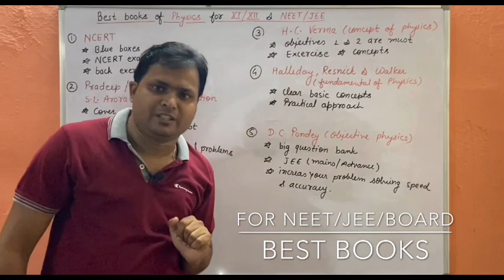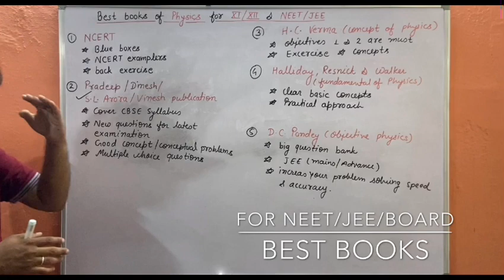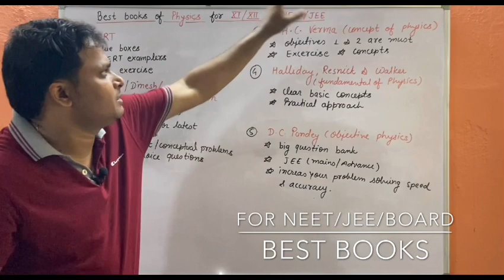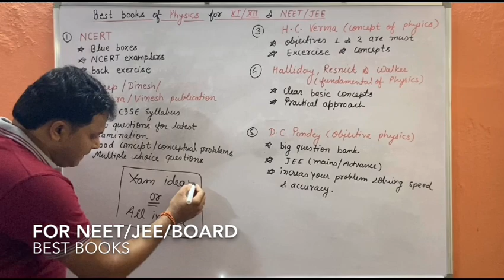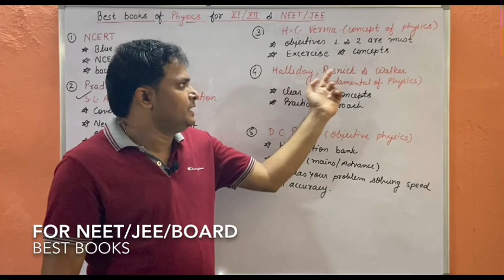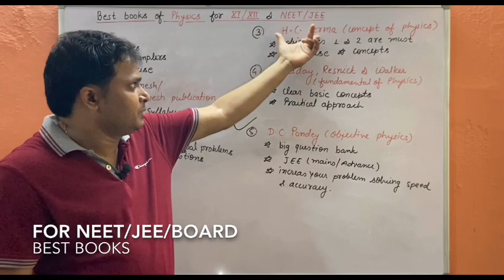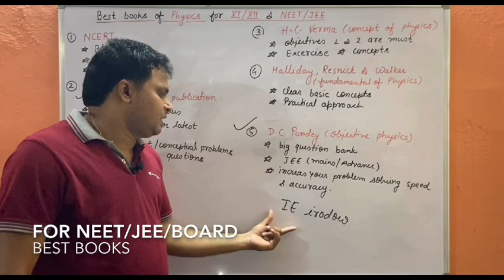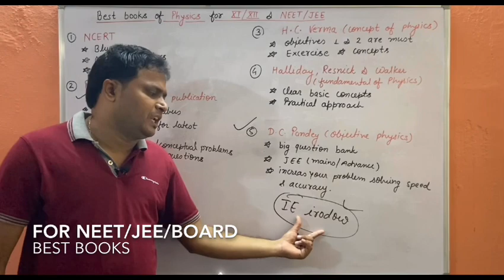Best books for NEET/JEE/11th/12th PHYSICS -2021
Last lecture link

PHYSICS
BY AMIT SAHU